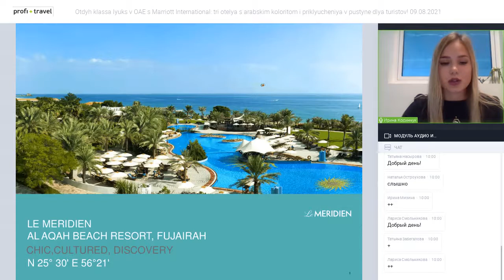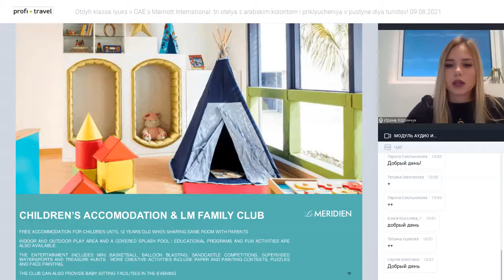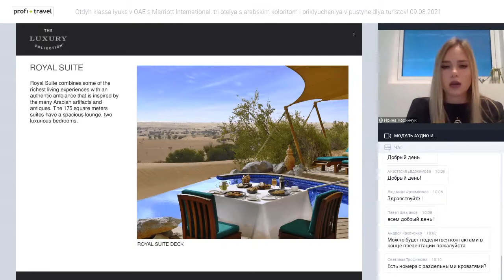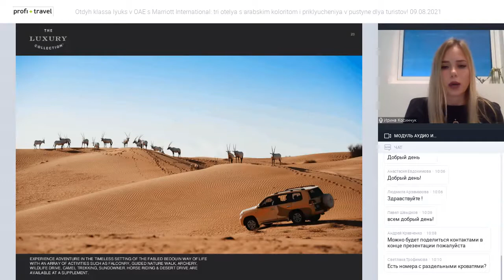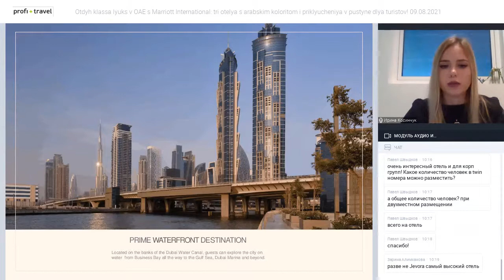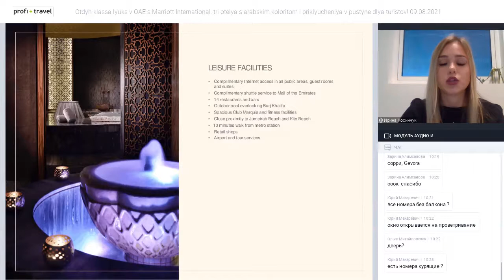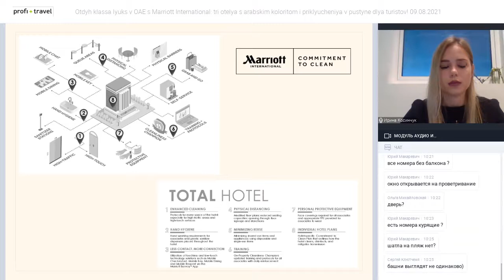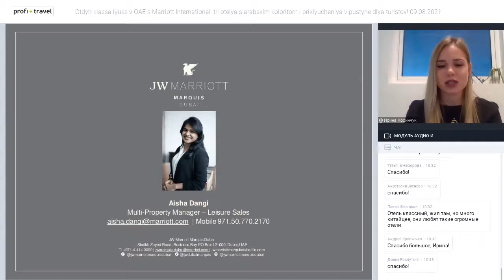Отдых класса люкс в ОАЭ с Marriott International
Отдых класса люкс в ОАЭ с Marriott International: три отеля с арабским колоритом и приключения в пустыне для туристов!